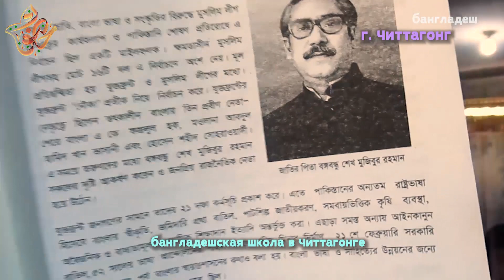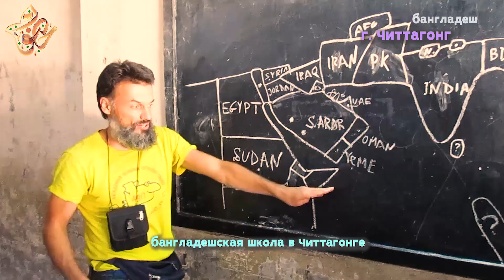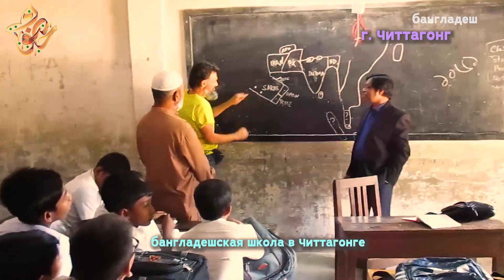Чему учат в Бангладеше? Хузур-вояж #5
Российский путешественник, основатель АВП (Академии Вольных Путешествий) Антон Кротов продолжает свои путешествия по миру.
На этот раз Антон в Бангладеш. В этой серии он поедет из столицы Бангладеша в  город Читтагонг и покажет школу в которой проведет небольшой урок.
Так же Антон покажет религиозные особенности жизни мусульман.